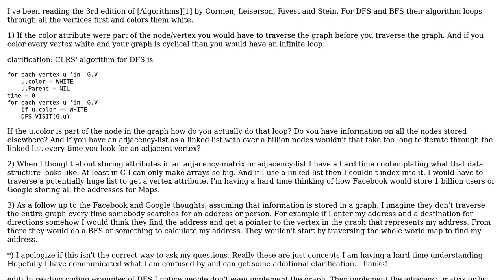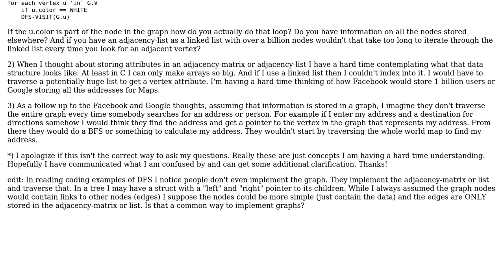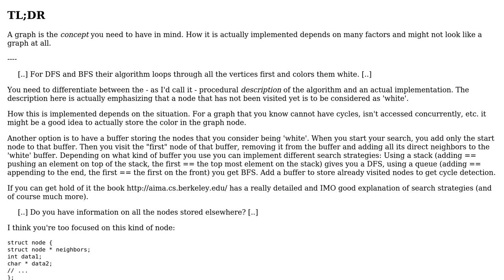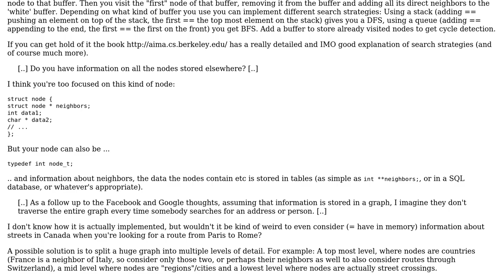Searching, storing, and finding graph attributes and vertices (2 Solutions!!)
Searching, storing, and finding graph attributes and vertices

With thanks & praise to God, and with thanks to the many people who have made this project possible! | Content (except music & images) licensed under CC BY-SA | Music | Images & others | With thanks to user ZhijieWang user drewsmug user Daniel Jour and the Stack Exchange Network Trademarks are property of their respective owners. You are responsible for your own actions.